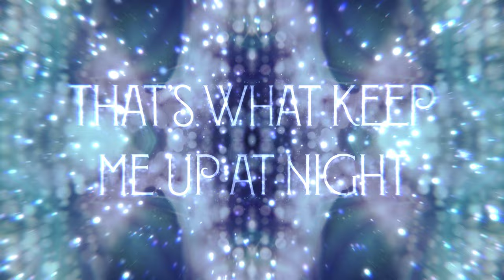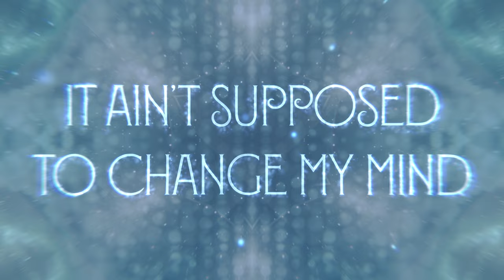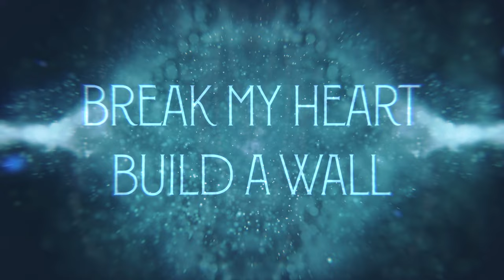Kree Harrison - Make It Easy (Lyric Video)